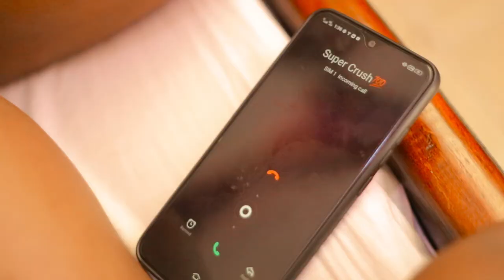You are nothing movie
An inspirational movie based on atrue story